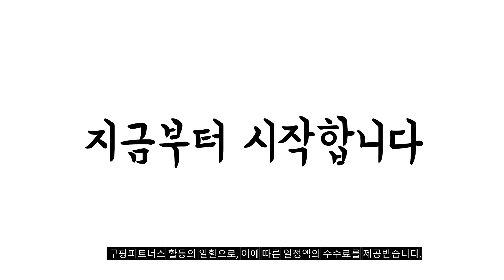2024년 불티나게 팔린 카페의자 추천순위 TOP10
❤️❤️❤️ 카페의자 구매 가격 평점 리뷰 정리해 봤어요! ❤️❤️❤️

[00:06]
10위. #[당일발송] 제나 식탁의자 디자인 체어 1개 색상변경  [52,200원]

[00:11]
9위. KURUA 라텍스 컴퓨터 사무용 사무실의자 헤드레스트/각도조절 [68,800원]

[00:17]
8위. #[당일발송1+1] 마인 가죽 식탁의자 디자인체어 2개입 색상변경  [79,800원]

[00:22]
7위. 비에프컴퍼니 비올렛 우드 인테리어의자 2p 블랙 2개 [77,800원]

[00:28]
6위. #[당일발송1+1] 마인 가죽 식탁의자 디자인체어 2개입 색상변경  [79,800원]

[00:33]
5위. 코멧 아크릴 크롬도금 접이식 인테리어 의자 투명 [25,890원]

[00:39]
4위. RM디자인 나비 예쁜 카페 인테리어 식탁 의자 [19,900원]

[00:44]
3위. 로이스 에펠플러스 의자 북유럽 미니멀 식탁의자 인테리어의자 [32,900원]

[00:50]
2위. 인홈즈 비욘드 식당의자 카페의자 인테리어 식탁의자 블랙 [26,900원]

[00:55]
1위. #(1+1) 라로퍼니처 코코 에펠 식탁 의자 카페  [55,900원]